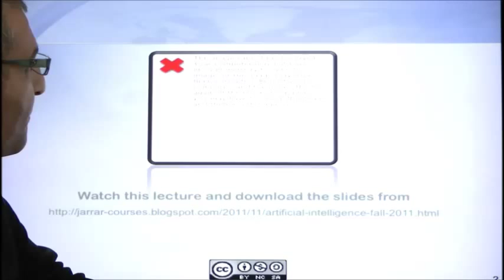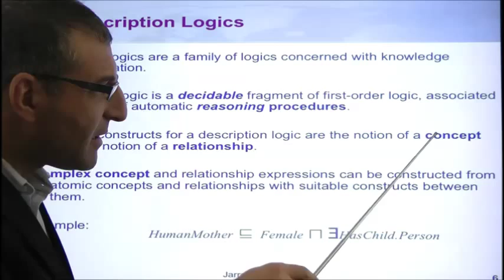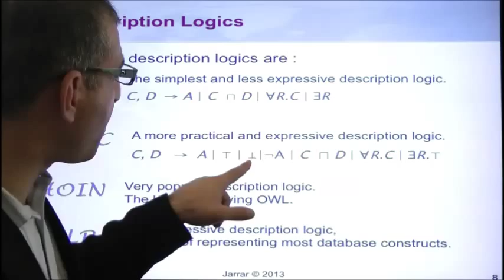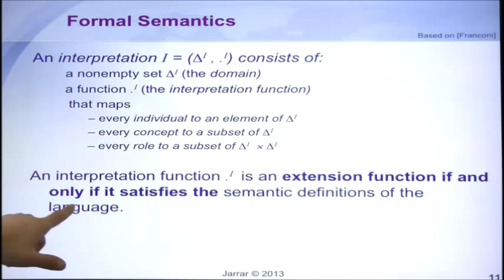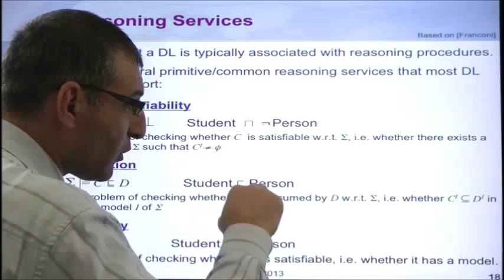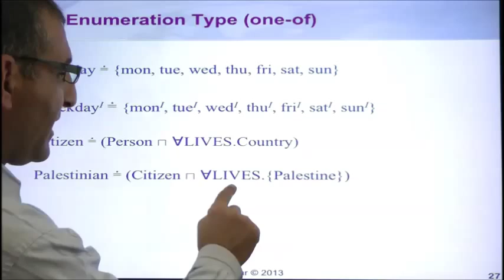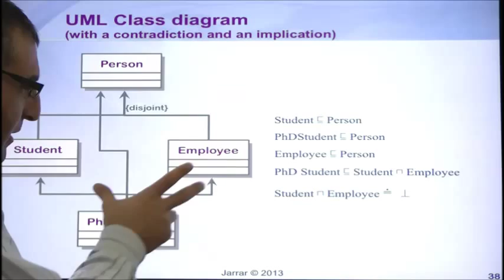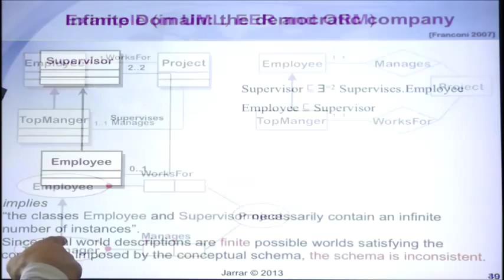Description Logic & Business Rules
Lecture notes by Mustafa Jarrar at Birzeit University, Palestine.

The lecture covers: Description Logic & Business Rules, In Artificial Intelligence Course, Birzeit University, Spring 2013